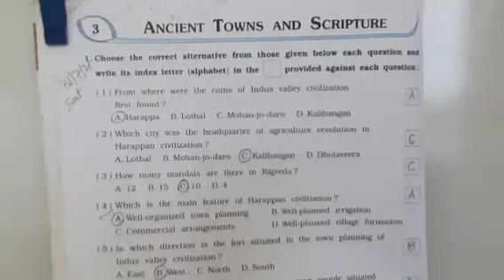STD :- 6 || Social Science || By Mukherjee Sir || Upasana vidhyalay || 31/07/21